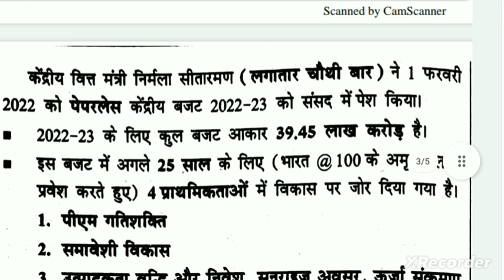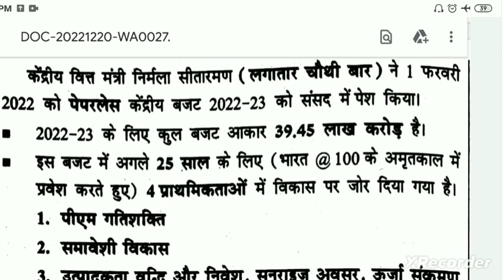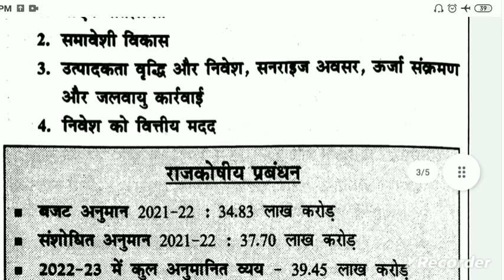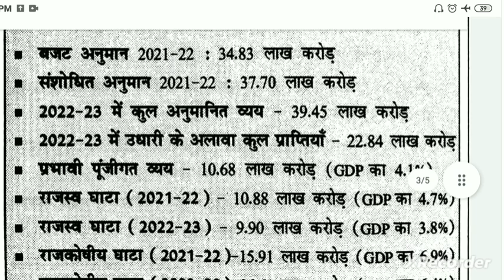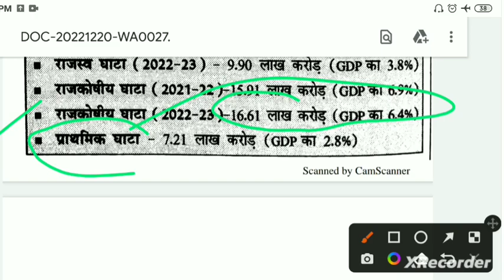बिहार सचिवालय सहायक करेंट अफेयर्स || BSSC Current Affairs-2022